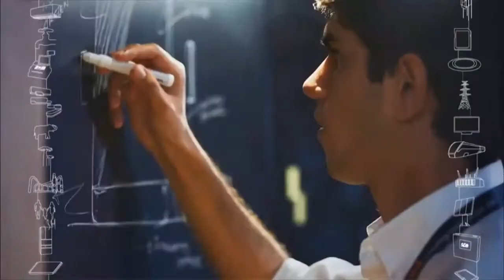Toshiba CEO steps down over inflated profits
Toshiba gets a reshuffle after an independent investigation of an accounting scandal to the tune of over 1 billion dollars at Toshiba brings its corporate culture under scrutiny. Meg Teckman reports.

Gov’t Official: Chilling report from Pacific Ocean… “Silence on the seas” — “Quite literally, there isn’t any fish” — Japan Professor: Fukushima posing reproduction risk to marine life, ongoing concern over bio-accumulation of radioactive material (VIDEOS)

TV: Mystery ‘green goo’ decimating fishing on West Coast — “Like ectoplasm in Ghostbusters” — Experts: “About as severe as we could ever anticipate… Lot of unusual things going on” — “We’re not catching any fish… Never as bad as right now… Almost non-existent… Worst season ever” (PHOTO)

Nuclear Expert: We should be very worried about ongoing catastrophe at Fukushima… “Complete failure” of ice wall built to contain extremely radioactive water… Plutonium is flowing into Pacific, will for many years to come — Strontium in ocean hits record level, huge increase reported since April (VIDEO)

Unprecedented emergency statewide fishing closures enacted in Pacific Northwest — “We’ve never had to do anything like this” — “Very alarming” mass die-offs linked to disease outbreak — Nearly 100% infection rate in some areas — Rotting gills, distended bellies — NOAA: It’s a ‘head scratcher’ (VIDEOS)

TV: Nuclear waste overflowing into Pacific Ocean at Fukushima — Officials: Impossible to stop the spill anytime soon — Torrential rainfall from approaching typhoon already too much for plant to handle

Yahoo News: Mutated plants near Fukushima gain internet fame — Pics show centers fused together, petals growing out of sides, ring-shaped flower with 4 stems — US Gov’t Expert: Plant abnormalities can be induced after only 24 hours of exposure to radioactive fallout (PHOTOS)

Document shows nuclear fuel burned through bottom of containment vessel under Fukushima reactor — Official: Leakage we observed indicates melt-through by ‘shell attack’ — “This is a very big problem… fuel debris in the PCV is doing something bad” (VIDEO)

TV: US scientists testing for radiation in dead whales as mysterious die-off in Pacific continues — Now 14 carcasses reported, expert warns “death toll could still rise” — “Whales may have consumed something toxic… trying to find an explanation for this unusual event” (VIDEO)

Experts: Plutonium levels 10,000,000 times normal in water below Fukushima reactors — Plutonium hit record high off coast in 2014 — “Has been transported relatively long distances” – Every sample taken from rivers flowing into Pacific had Pu-239, Pu-240, Pu-241,and Pu-242 from plant